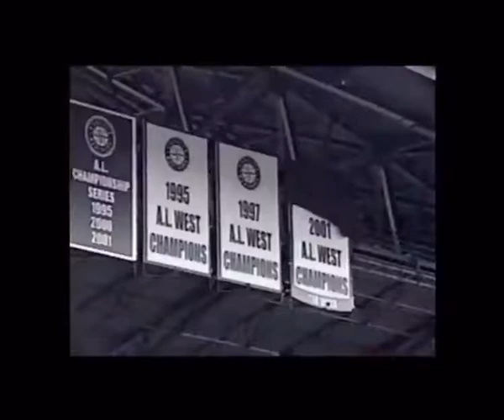Cubs @. Mariners WGN Superstation Promo (2002)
TV: WGN Chicago or Superstation
Voiceover: Jim Cutler